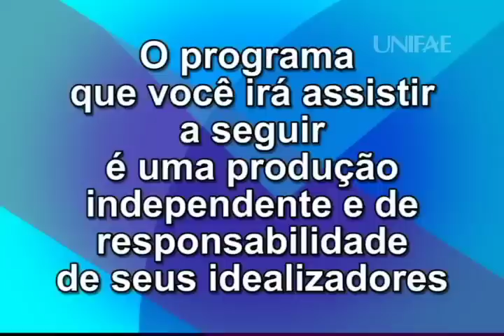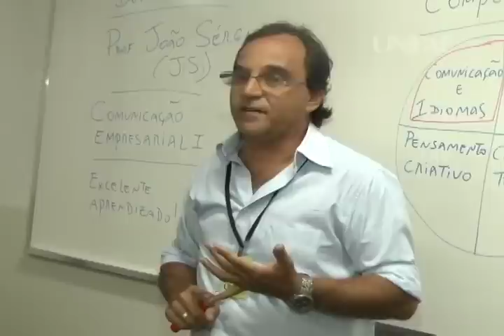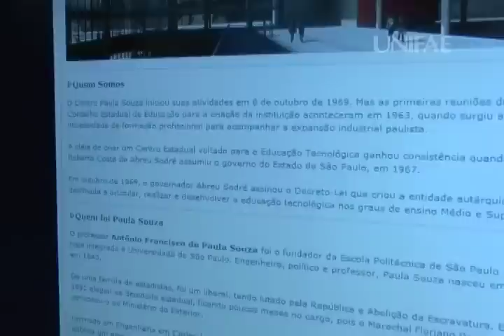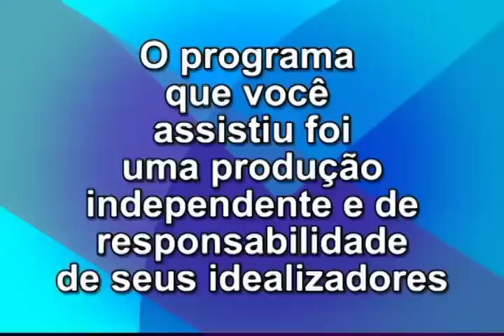UNIFAE ACONTECE - Edição 49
Veja nessa edição:

* "BIXOS": Recepção aos calouros foi em clima de festa na Unifae. Teve shows, sorteio de presentes e muita alegria...

* CASA NOVA: O primeiro deia de aulas foi de reconhecimento da "Casa Nova". Conheça alguns dos novos alunos e professores...

* NOVIDADE: Centro Paula Souza estuda parceria com a Unifae. Ideia é trazer vários cursos técnicos para a cidade. Expectativa é das melhores...

* OTAKU: Unifae apoia mais um evento Otaku na região. Fãs de Animes, Cosplays e do universo de desenhos japoneses lotaram o campus...